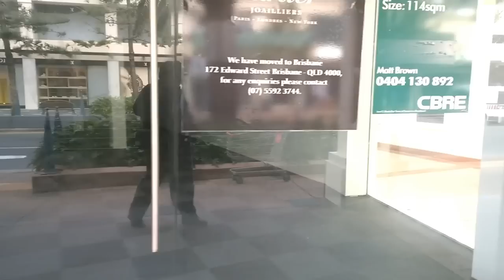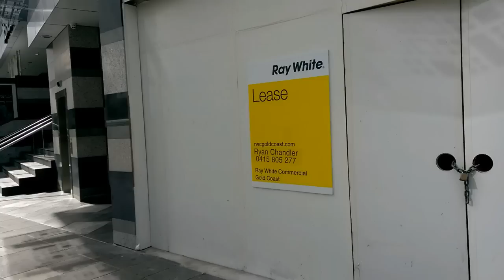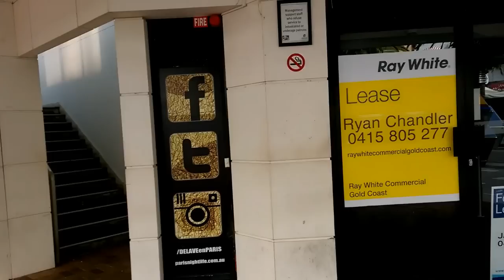A DIRTY, GRIMMY, GRUBBY CITY IN DECLINE - Gold Coast SURFERS PARADISE AUSTRALIA